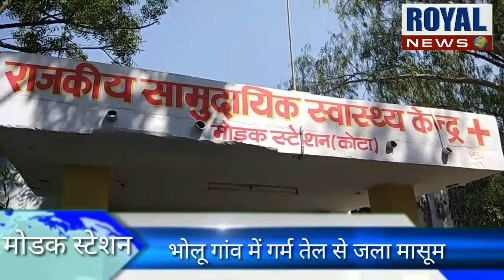Royal news ramganjmandi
राजकीय उच्च माध्यमिक विद्यालय मोड़क स्टेशन में  गार्गीय पुरस्कार से सम्मानित
जटिया महाविद्यालय रामगंजमंडी में हुआ वार्षिकोत्सव